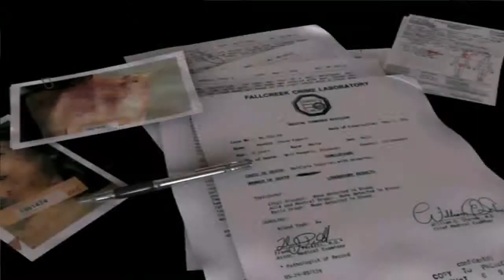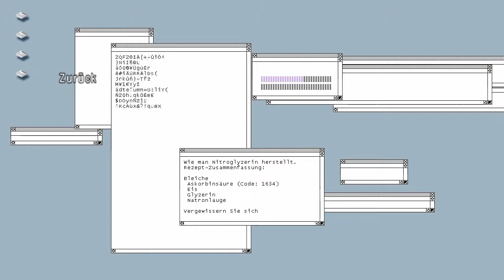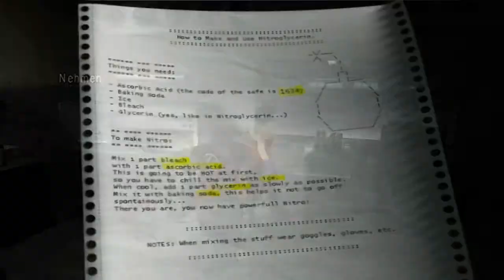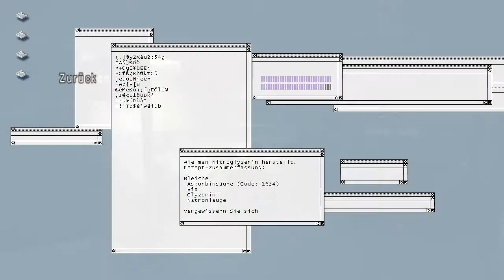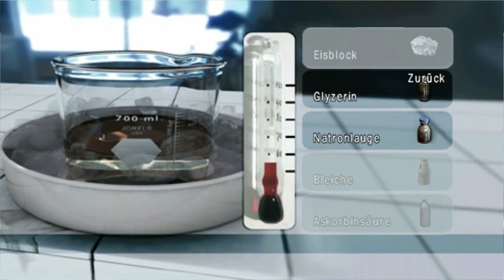Let's Walkthrough Obscure 2 Part 6: Breaking Bad WITH BOMBS!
here is the next part I will be uploading more soon.
But for the time being I'll be uploading more Mega Man X and other projects I wanted to do.
Muesli Rangers GO!